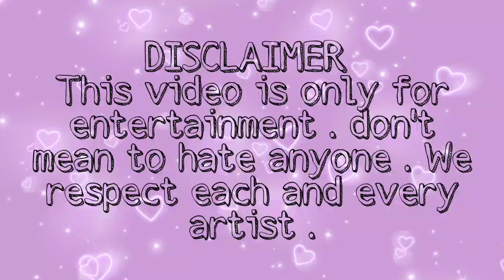sub urban wilding too drake meme drawing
sub urban meme draw